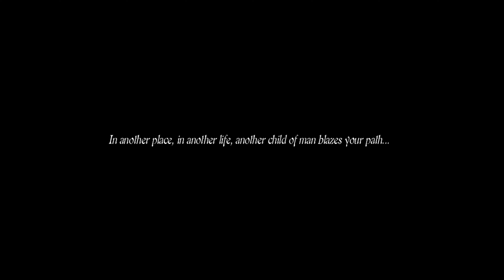Dragons Dogma Dark Arisen {The End at the Beginning} {1} Gameplay /Walkthrough - No Commentary 4k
Dragons Dogma Dark Arisen {The End at the Beginning} {1} Gameplay /Walkthrough - No Commentary

“Dragon’s Dogma” is an action role-playing game developed and published by Capcom. The game is set in an open-world environment and is played from a third-person perspective.

In the game, you take on the role of a character known as the Arisen, a human whose heart has been stolen by a dragon. The Arisen embarks on a quest to defeat the dragon Grigori, a being said to herald the world’s end while uncovering a deeper conspiracy along the way.

The gameplay focuses on the Arisen—a customizable avatar—exploring Gransys, completing quests, and fighting monsters in real-time combat. The protagonist is accompanied by Pawns, characters who provide combat support and advice. The player can select between various vocations: Fighter, Strider, Mage, Warrior, Mystic Knight, Ranger, Assassin, Sorcerer, and Magic Archer.

“Dragon’s Dogma: Dark Arisen” is an expansion and re-release of the original “Dragon’s Dogma” game. It includes all the original content plus an entirely new questline.

In this game, players embark on an epic adventure in a rich, living world with three AI companions known as Pawns. These partners fight independently, demonstrating prowess and ability that they have developed based on traits learned from each player.